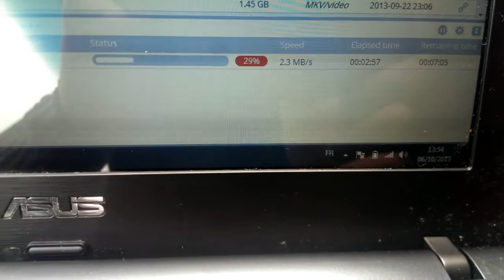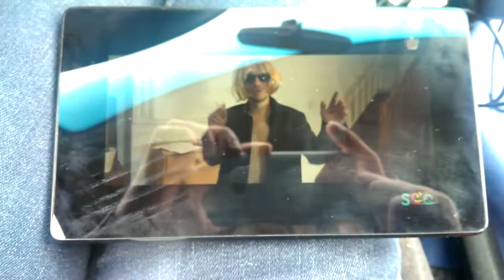faisons chauffer la 4G Bouygues !!!!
usage intesif de la 4G bouygues lors du WE  gratuit